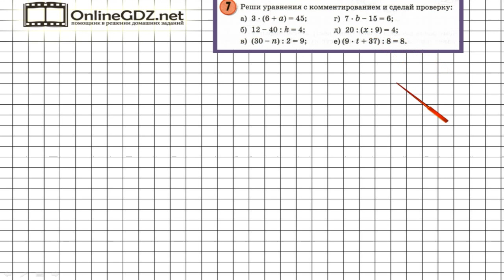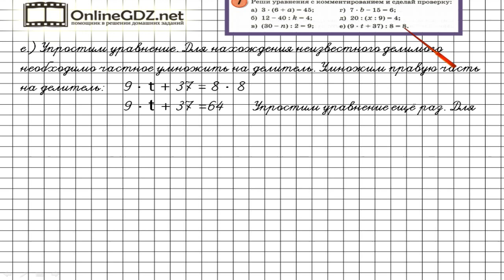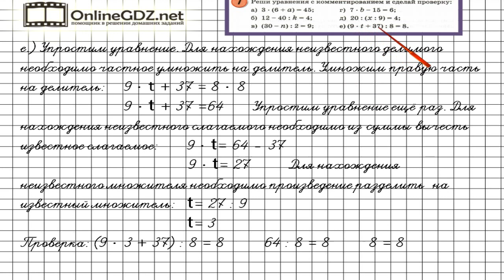Урок 30 Задание 7 – ГДЗ по математике 3 класс (Петерсон Л.Г.) Часть 2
В данном номере решаем уравнения с комментированием и делаем проверку.